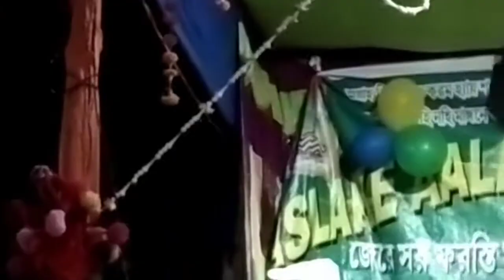Is shayar ne Hangama macha ke rakh diya hai aap v jhum uthenge ek bar sune At distric mednipur 2020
Is shayar ne Hangama macha ke rakh diya hai aap v jhum uthenge ek baar zarur sune 2020 Noori network